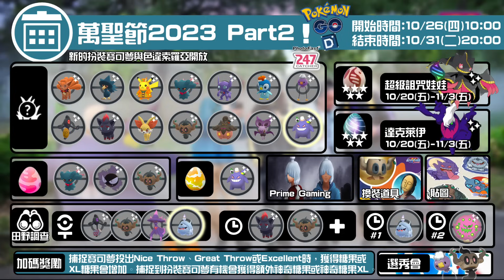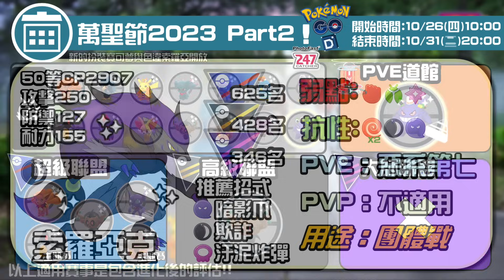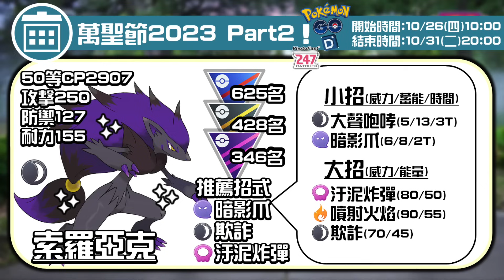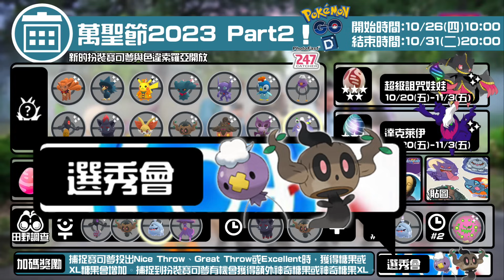變裝歡慶萬聖節Part2！索羅亞克&耿鬼！寶可夢活動介紹！Zoroark&Gengar【Pokemon GO】